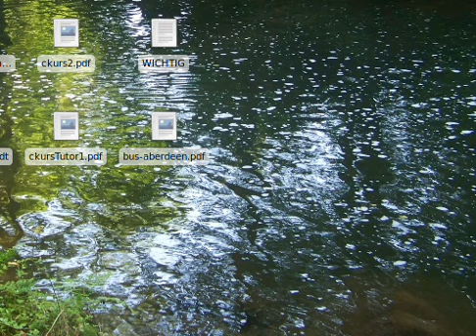Stereoscopic 3d test with sparrow3d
The last days I experimented with a stereoscopic 3d effect needing coloured glasses. And now it works! :D
Use red/green or red/cyan glasses with red on the left side.